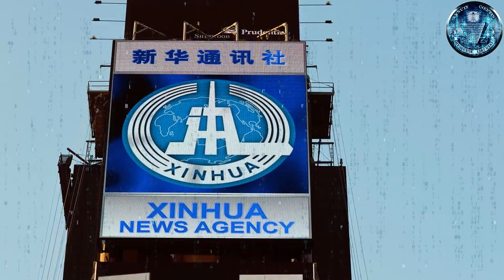INTELIGENCIA ARTIFICIAL PRESENTARÁ LAS NOTICIAS EN CHINA LAS 24 HORAS - MICRO NEWS 35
Así como suena,la agencia de prensa del estado Chino presento a sus nuevos locutores de sus programas de noticias… Y es que el primer presentador de noticias de inteligencia artificial del mundo hizo su debut en la actual conferencia mundial de internet que se esta llevando a cabo en la provincia oriental china de Zhejiang.

Si te gustan este tipo de vídeos, y la información que damos SUBSCRIBETE Y COMPARTELOS CON TUS CONTACTOS, también nos gusta saber vuestra opinión al respecto de los temas que tratamos...